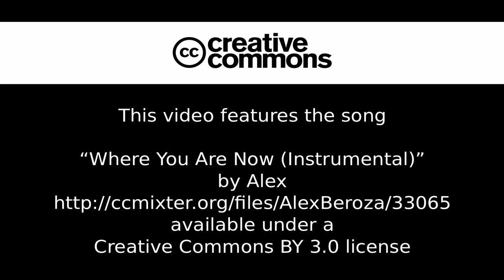Bridge Bonanza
Various shenanigans occur as Karla and I hang out by the bridge near Tall Trees